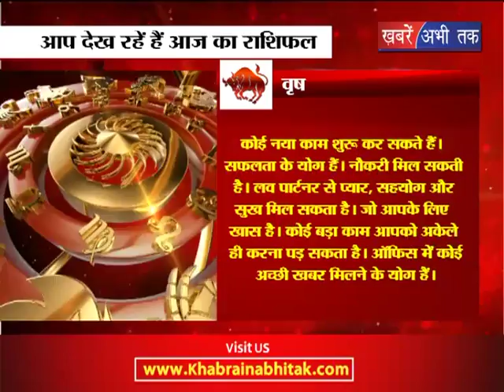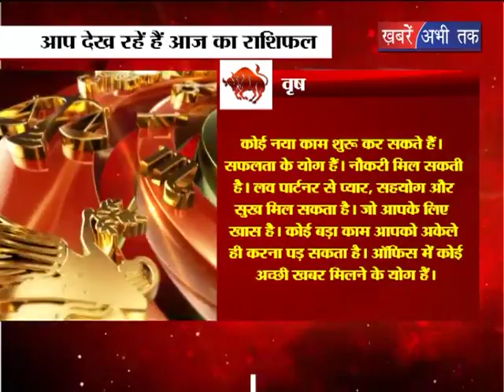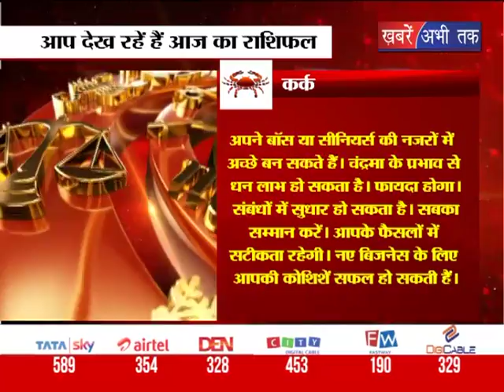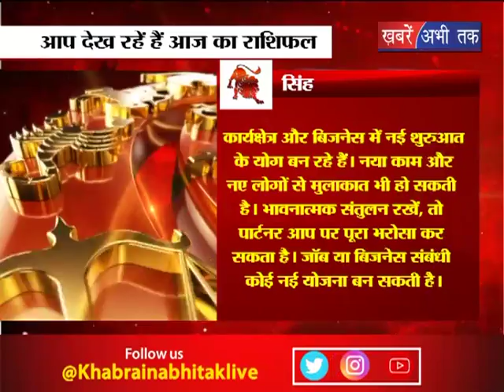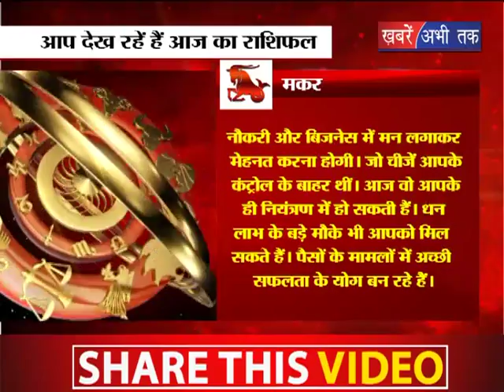भाग्य चक्र || Khabrain Abhi Tak Live